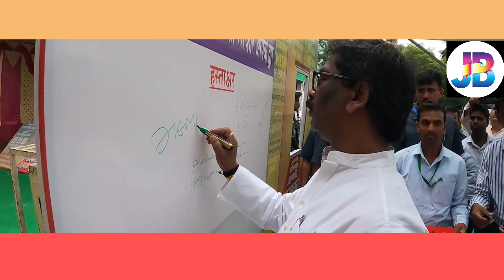आपकी_सरकार_आपके_द्वार_का_गिरिडीह_में_मुख्यमंत्री_हेमंत_सोरेन_ने_किया_उदघाटन